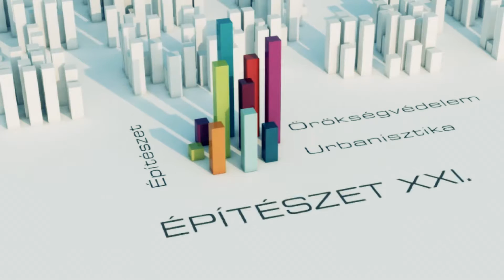ÉPITÉSZET XXI. magazin ECHO TV PROMO